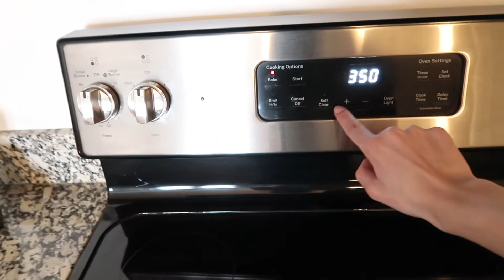APPLE PIE RECEITA AMERICANA l TORTA DE MAÇÃ l RECEITA TRADICIONAL NOS ESTADOS UNIDOS 🇺🇲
Nesse vídeo vou te ensinar como fazer uma torta de maça americana Apple Pie. Essa receita é muito tradicional nos estados unidos e é uma receita muito fácil de fazer.

Meu nome é Cristiane Becker, sou gaúcha de Uruguaiana - RS e estou morando em Indianapolis, no estado de Indiana EUA, chegamos aqui dia 19 de fevereiro de 2019 e vamos morar aqui entre 3 e 5 anos e quero dividir com vocês um pouquinho das nossas experiências, curiosidades sobre a vida na América do Norte, principalmente deixar registrado aqui nossas viagens e lugares incríveis que vamos conhecer.

Sugestões de vídeos:

CURIOSIDADES SOBRE O ESTADO DE INDIANA EUA l Indiana State

Equipamentos que uso para os vídeos:
Câmera Canon G7X Mark ll
Iphone XR
Editor: Filmora